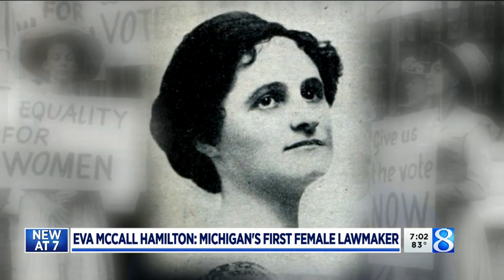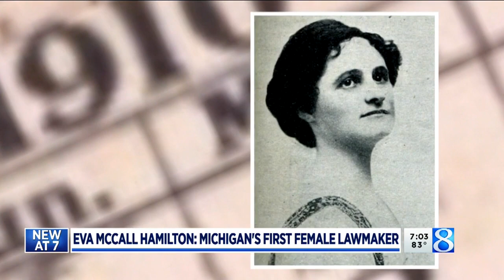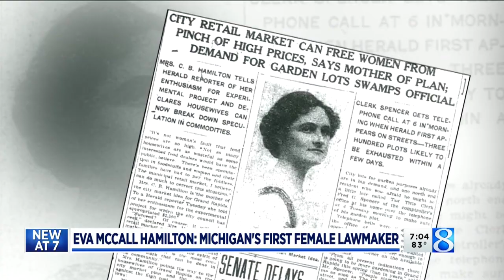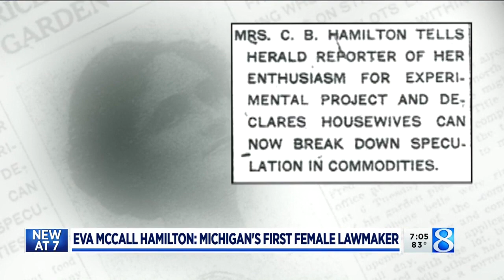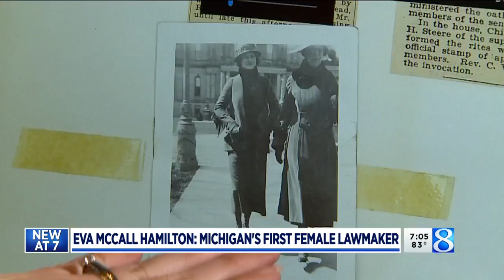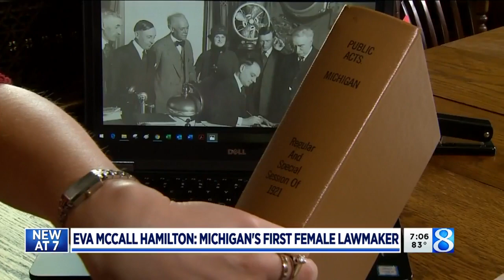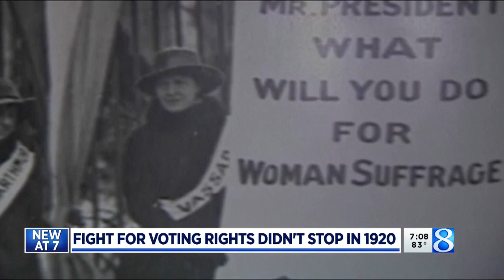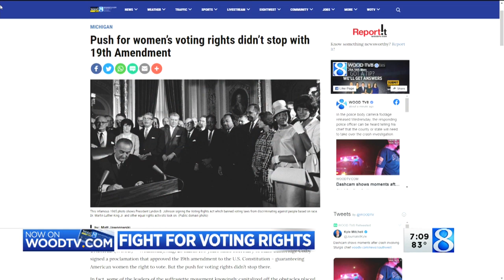Eva McCall Hamilton: Michigan’s first female lawmaker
News 8 commemorates the upcoming 100th anniversary of women earning the right to vote in national elections by looking back on a local suffragist and Michigan’s first female senator: Eva McCall Hamilton. (Aug. 26, 2020)